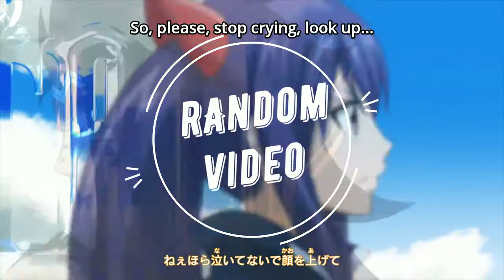Natsu beat Bluenote stinger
Anime : Fairy Tail 2018 episode 2